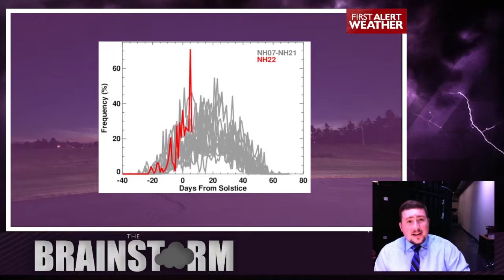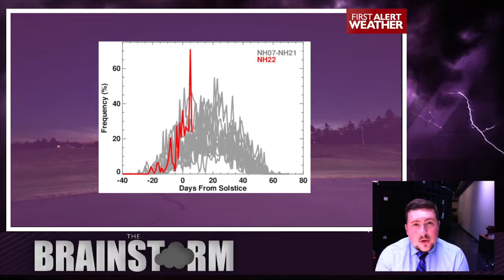Brainstorm: Noctilucent clouds over Spokane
Noctilucent or "night shining" clouds are a rare, strange and fascinating type of cloud. Meteorologist Matt Gray explains what they are and how they're becoming a more common sight around the world in this edition of The Brainstorm.